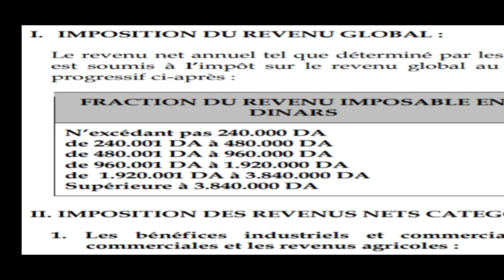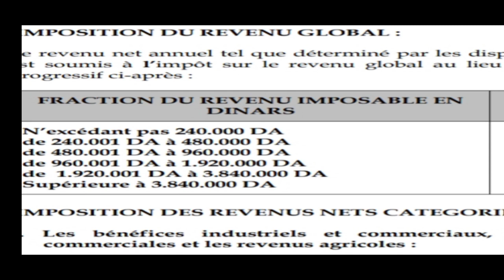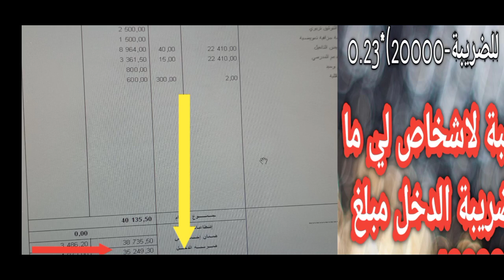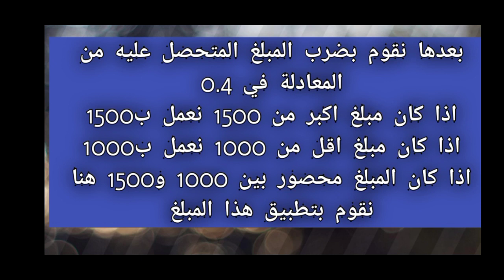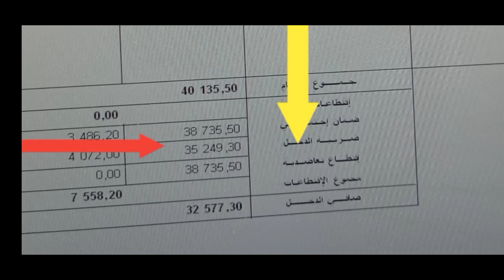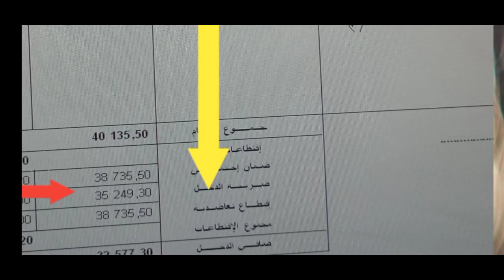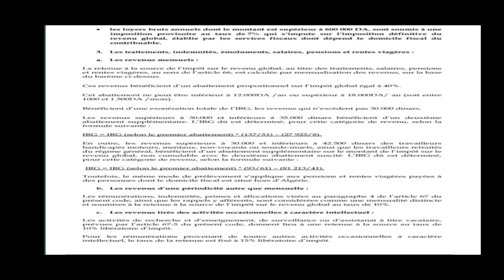زيادة تصل الى مليون سنتيم في الرواتب بعد تخفيض الضريبة على الدخل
من خلال هذا الفيديو نشرح الطريقة الصحيحة لحساب مبلغ الزيادة في الرواتب بعد قرار تبون اخير و القاضي بتخفيض irg